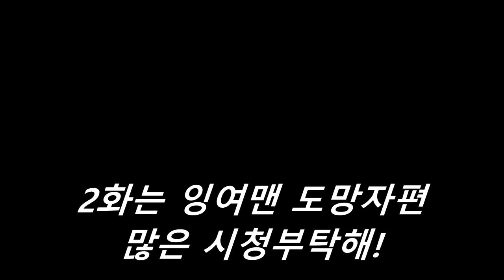*2D 마인크래프트*에서 '아오오니괴물(?)'을피해라? 위장스킨 핵꿀잼ㅋㅋ (잉여맨 아오오니저택)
핵꿀잼 2D마인크래프트 보라색괴물을 피할수있을까?
위장스킨 꿀잼!

 잉여맨 앞